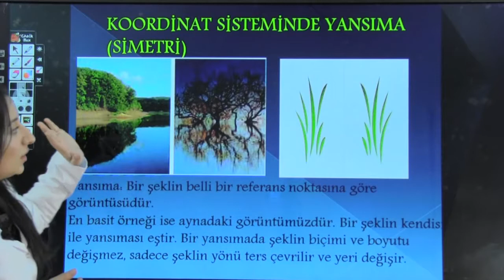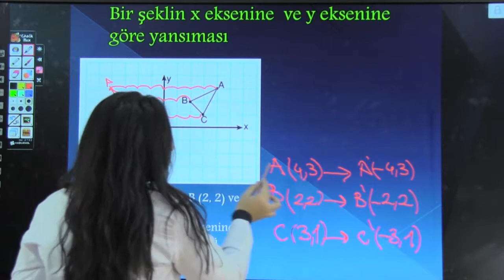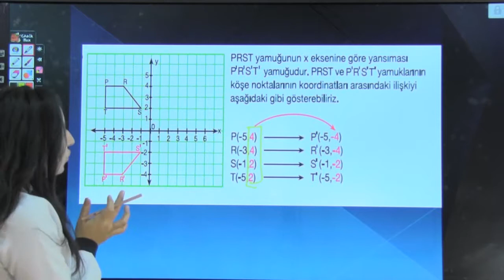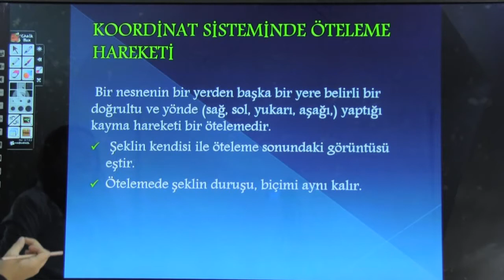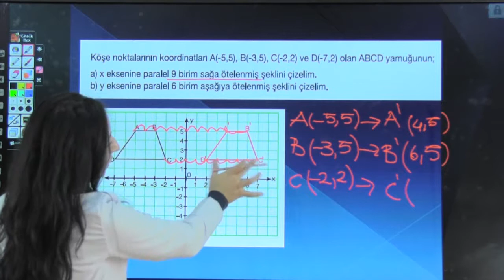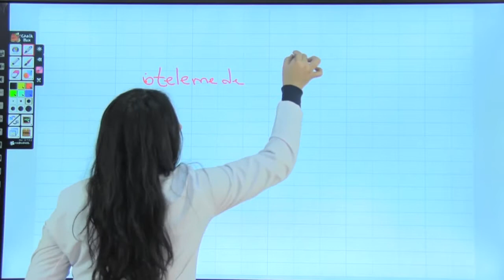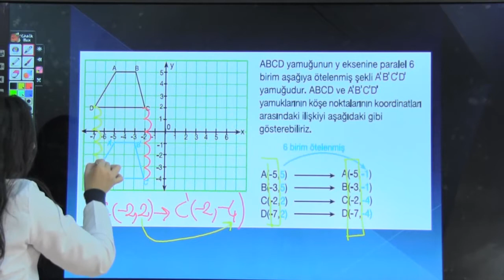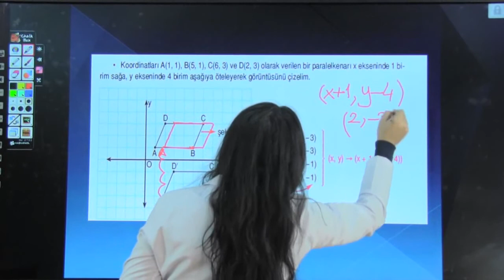Yansıma dönme ve simetri konu anlatımı | 8.sınıf Matematik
Yansıma dönme ve simetri |  8.sınıf Matematik,
Yansıma dönme ve simetri ,